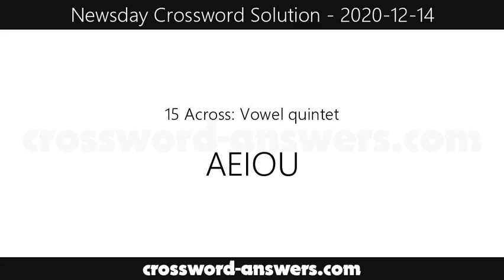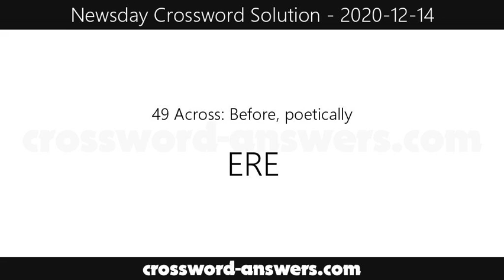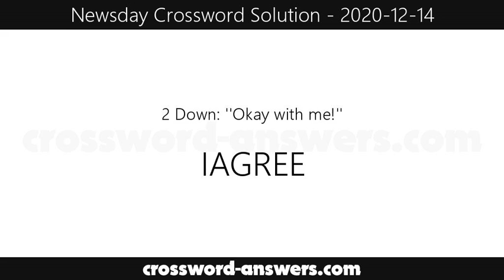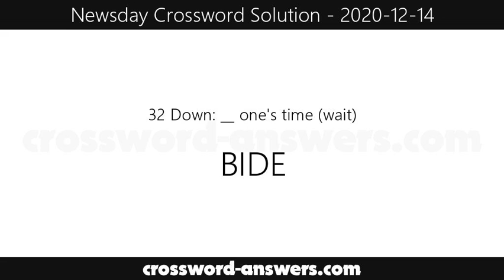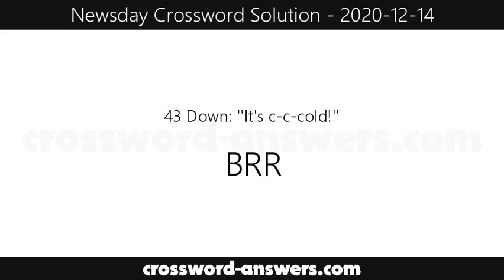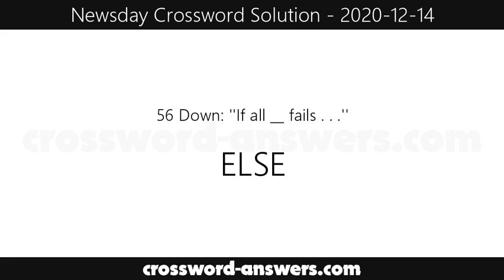AT THE RODEO - Newsday Puzzle Solution for Monday, December 14, 2020 ( 2020-12-14 )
Clues and Answers Solution for Monday, December 14, 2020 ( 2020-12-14 )